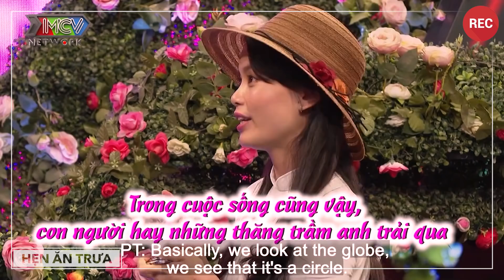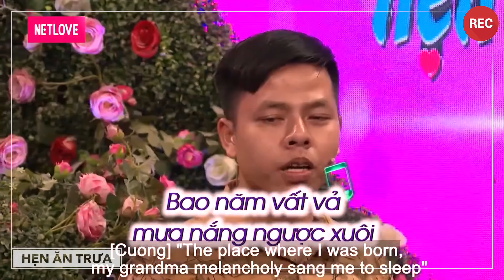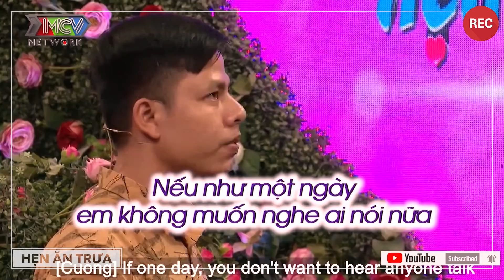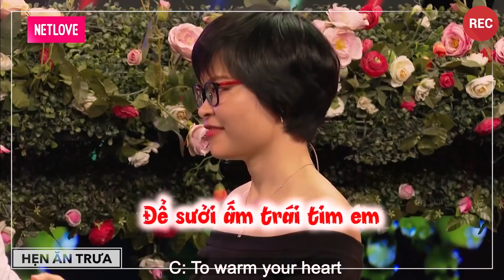Cô Giáo Xinh Đẹp Áo Trắng Tinh Khôi Gặp Chàng Trai Tâm Đầu Ý Hợp Kết Duyên Lập Tức Khỏi Cần Bấm Nút